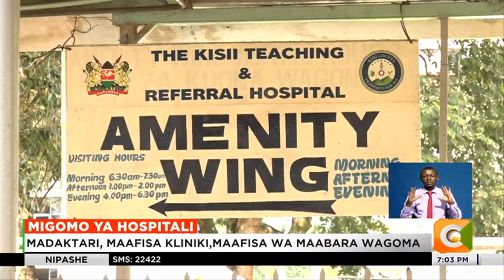Shughuli zimeendelea kutatizika hospitali za umma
Haya yakijiri, imekuwa siku nyingine ambapo maelfu ya wagonjwa wanaotafuta huduma katika hospitali za umma wameendelea kuhangaika kutokana na mgomo huu unaotarajiwa kufikisha mwezi mmoja hapo kesho. Jamaa wamelazimika kuondoka na wagonjwa hospitali kutokana na mgomo huu wa madaktari, maafisa kliniki na hata maafisa wa maabara.